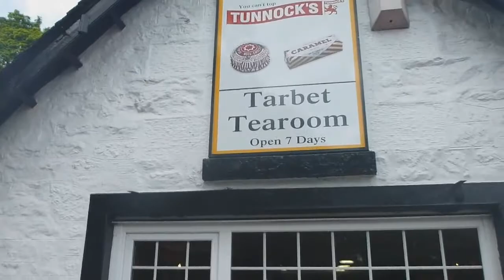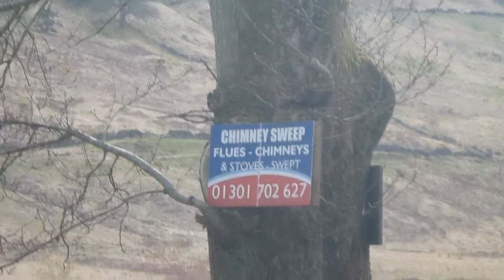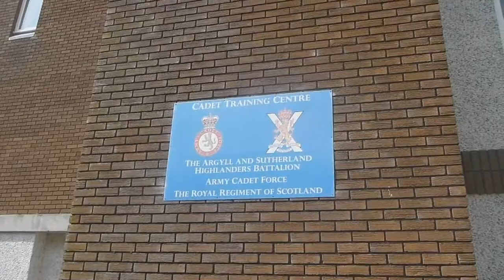[17] Hilleberg Akto Wild camping arrochar alps part 1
1st trip to the arrochar alps.